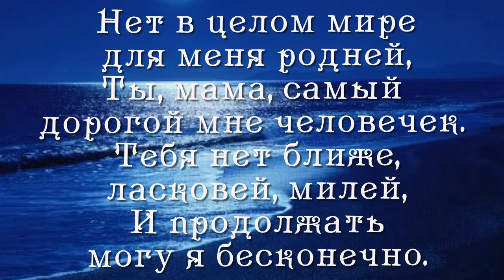С ДНЁМ РОЖДЕНИЯ